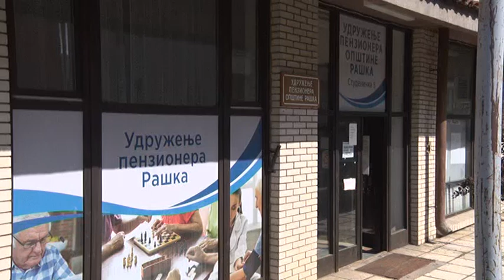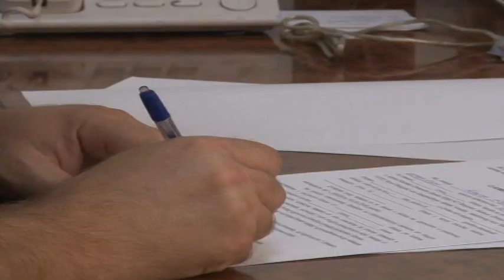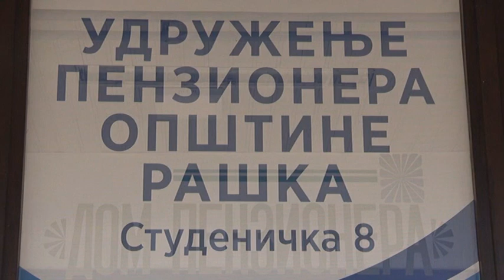Državna pomoć - penzije i pogodnosti za penzionere